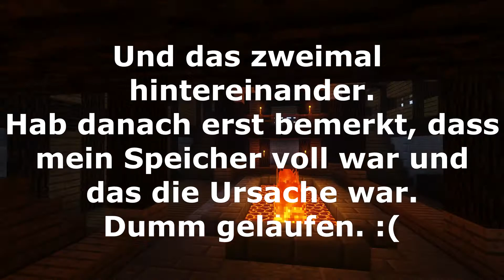Die 16 SCHÖNSTEN Schlösser in Minecraft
💻 PROGRAMME
Aufnahmeprogramm: ShadowPlay
Sprachaufnahmeprogramm: Audacity
Renderprogramm: Sony Vegas Pro 13
Streamingprogramm: OBS

🎵 MUSIK
Thefatrat - Monody

update 1.12
vollversion
mcnoodlor
epic
castle
castles
collection
world
schlösser
frykemike
miningtube
fryke
mike